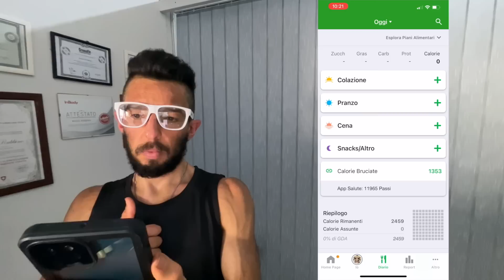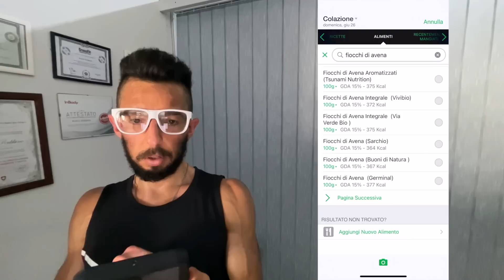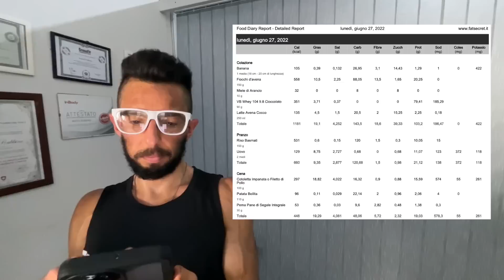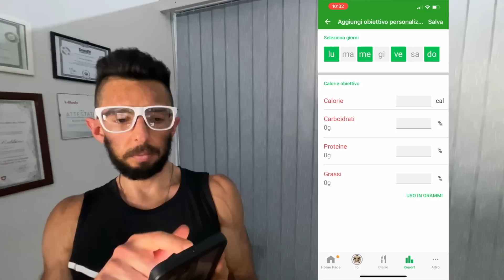Fat Secret e il magico mondo dei macros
Il video guida facile facile per l’utilizzo veloce veloce delle principali funzioni di Fat Secret per il calcolo dei macronutrienti della propria dieta.

Scarica questa comoda APP e utilizzala a tuo vantaggio per ottimizzare efficacemente la tua alimentazione e raggiungere i tuoi personali obiettivi.

Grazie Figghiozzi 🙏 Un Abrazo y Pura vida.

CAPITOLI
0:00 Introduzione
0:15 Il magico mondo dei macros
0:39 Visualizzazione dei macronutrienti
0:54 Ricerca e inserimento degli alimenti
1:22 Alimenti più mangiati
1:36 Creare dei pasti
1:54 Controllare i macros totali
2:12 Funzione esporta
2:36 Impostare gli obiettivi nutrizionali
3:16 Conclusione